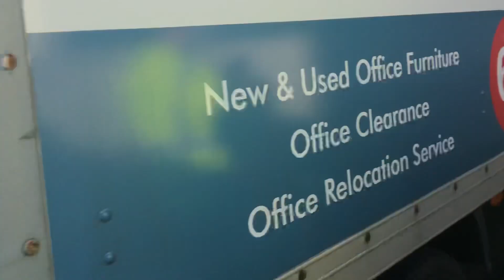Recycling bin men emptying bins in Bournemouth part 5 (24/12/2020)